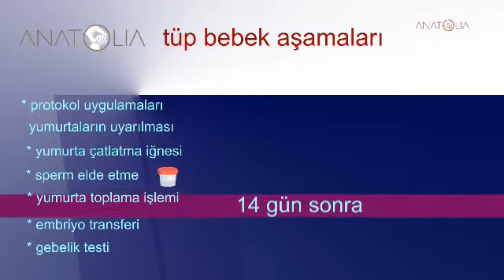TÜP BEBEK TEDAVİSİ - GEBELİK TESTİ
Tüp bebek tedavisinde gebelik testiyle ilgili bilgilere adresinden ulaşabilirsiniz.
Anatolia Tüp Bebek Merkezi ile ilgili daha fazla bilgi almak için;